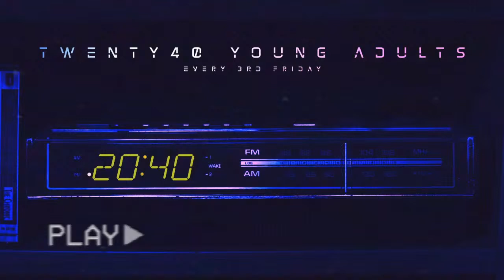Night of Miracles | Pastor Kevin McGuinness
MDWK 2.22.24
Please follow on all major platforms